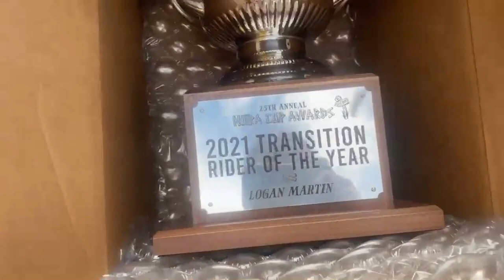TRANSITION RIDER OF THE YEAR - LOGAN MARTIN - NORA CUP 2021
Transition Rider Of The Year goes to the one and only Logan Martin! Logan is a driving force in the transition category and he is showing no signs of slowing down. Congrats on an amazing year Logan!

Logan had some heavy competition this year, Shout out to Corey Walsh, Dennis Enarson, Jason Watts, and Pat Casey on their nominations.

Brief NORA Cup History:
The Number One Rider Award was created in 1979 by BMX Action Magazine. Originally focused on racing, NORA Cup had just two categories (rider and team) but it quickly became the most prestigious award in BMX. In 1985, Freestylin’ Magazine introduced most popular freestyle rider, team, and bike categories. The NORA Cup awards ended in 1991 when the publisher of both magazines (Wizard Publications) went out of business. In 1997, Ride BMX and Snap Magazine resurrected NORA Cup and continued until Ride BMX was shuttered in early 2019. The former employees of Ride created Our BMX and continued the NORA Cup tradition…